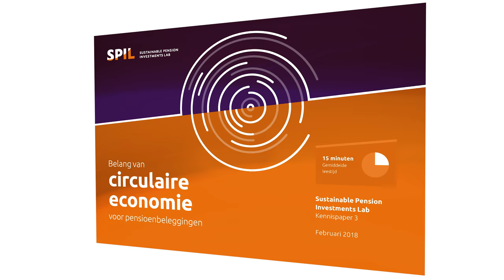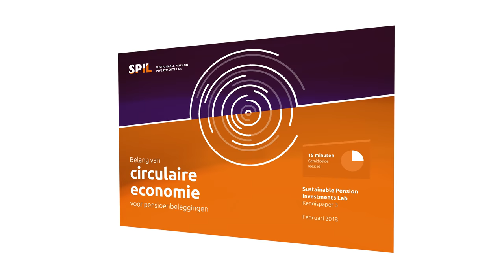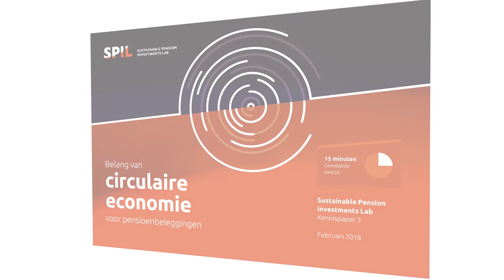Belang van de circulaire economie voor pensioenbeleggingen - SPIL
Bij duurzaam beleggen denken de meeste pensioenfondsen vooral aan het klimaat. Ten onrechte, aldus het SPIL in haar derde kennispaper. Daarin wijst SPIL op het belang van de circulaire economie voor pensioenbeleggingen. In deze video verwoord door SPIL-leden Herman Wijffels, Marjolein Demmers & René van de Kieft.